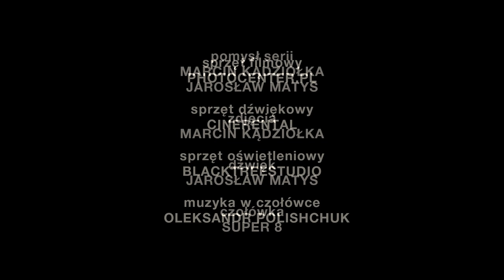1 na 1 z Maćkiem #5 - Dawid Smug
1 na 1 z Maćkiem - odcinek nr 5

gość: Dawid Smug
prowadzący: Maciej Szcześniewski
realizacja: Marcin Kądziołka, Jarosław Matys
produkcja: Hutnik Kraków 2021